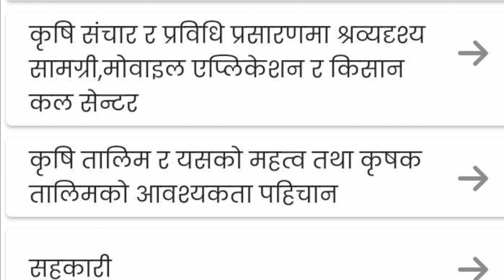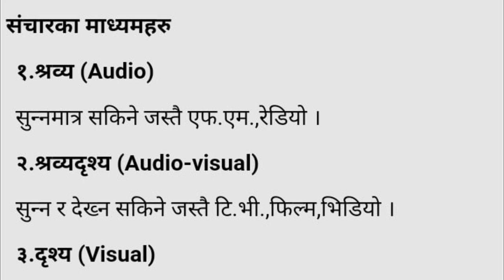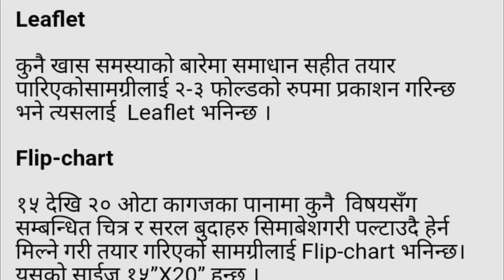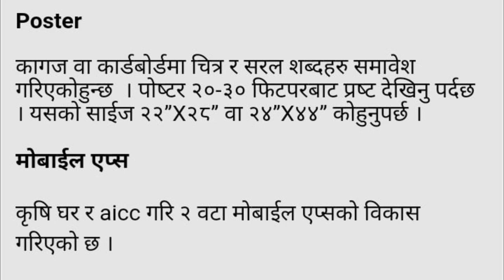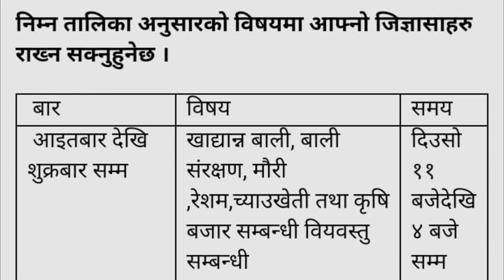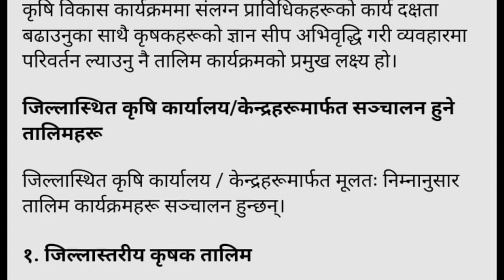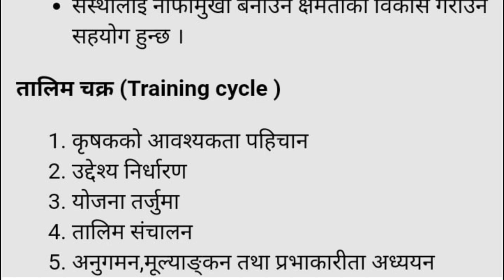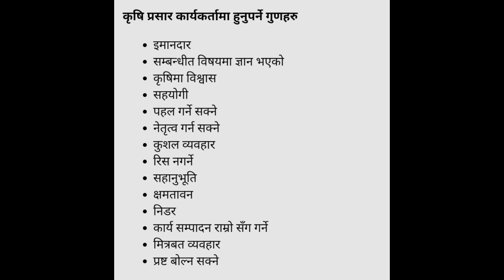कृषि लोकसेवा तयारी | Krishi prasar | JT / JTA tayari free class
Time stamps:-
0:00 intro
0:38  कृषि संचार सम्बन्धि जानकारी
6:40 कृषि तालिम सम्बन्धी जानकारी
9:24  सहकारी सम्बन्धी सम्पूर्ण जानकारी
11:03  कृषि प्रसार कार्यकर्ता का हुनुपर्ने गुणहरू
11:30 Next session and conclusion